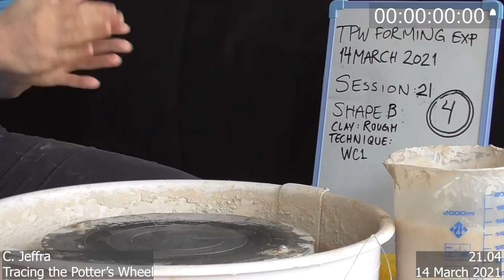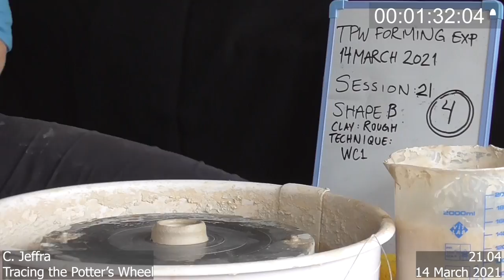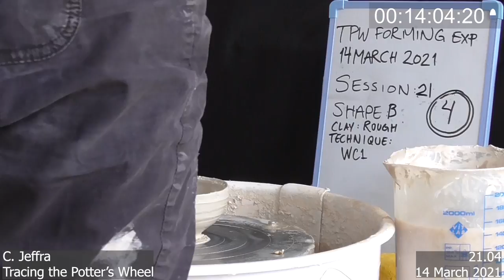TPW experimental pot 21.04 (side)